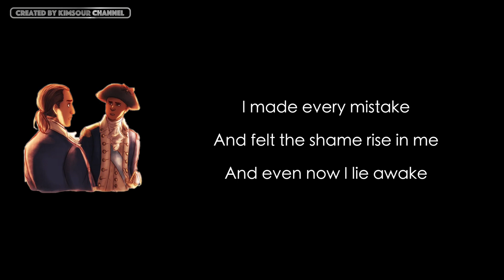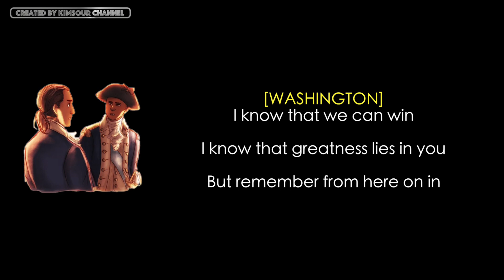#19 Hamilton - History Has Its Eyes On You (VIDEO LYRICS)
▶ I've been working so hard to make these video lyrics and put all of these videos together.